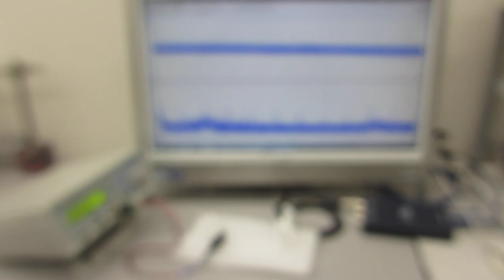低周波の共振現象と、高周波の非線形現象をコントロールする超音波制御実験